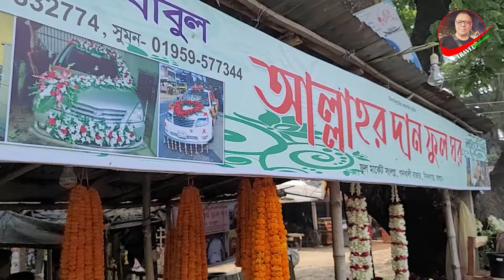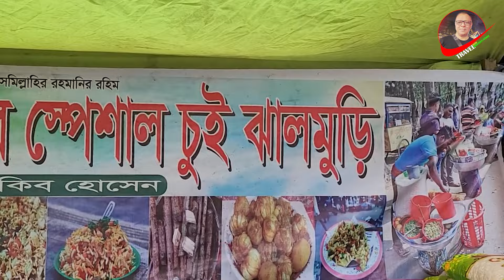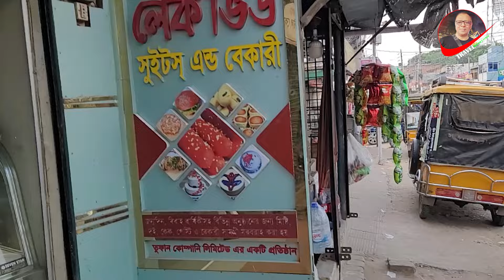বহুদিন পর সাতক্ষীরায়, যশোর থেকে যেতে যেতে বিস্ময় I Mostofa Feroz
Travel With Mostofa Feroz is the most popular Bengali Digital Media that offers unbiased & comprehensive entertainments.

Travel With Mostofa Feroz is the destination for the Global Bengalis and our compelling brand of journalism shapes the opinion of tomorrow. Our mission is to provide comprehensive and classy contents to you.

Stay updated with unrivalled coverage of National, International, Agriculture,
Education, Science and Technology, Entertainment, Lifestyle, Nature & Environment, Travel, Opinion, Open Window,
Success Story and many more news, as they happen.

*** ANTI-PIRACY WARNING ***

Note : Please avoid other methods of copying or duplicating the video.